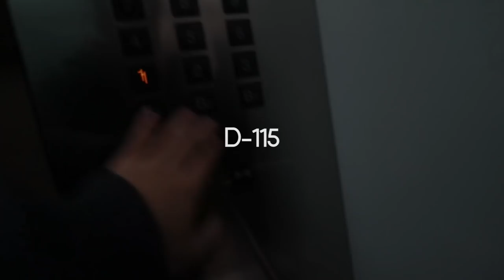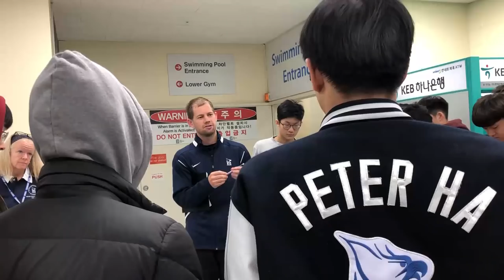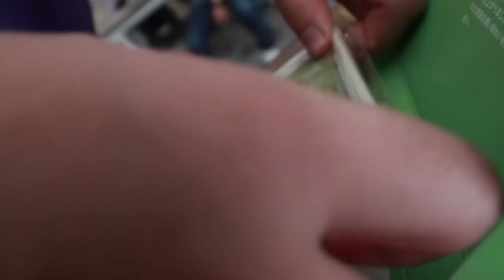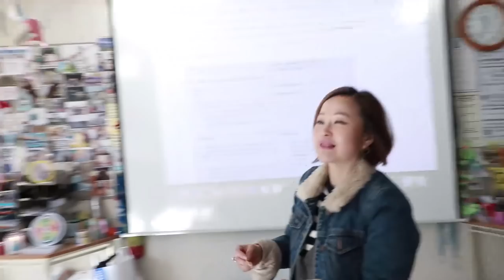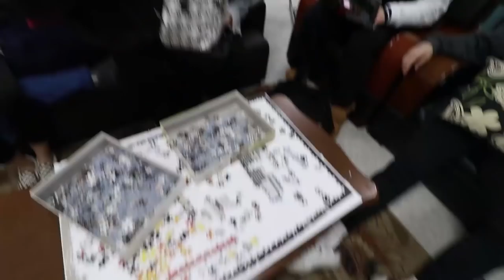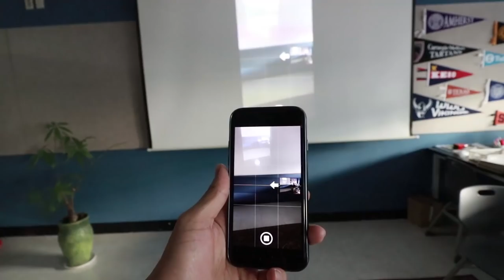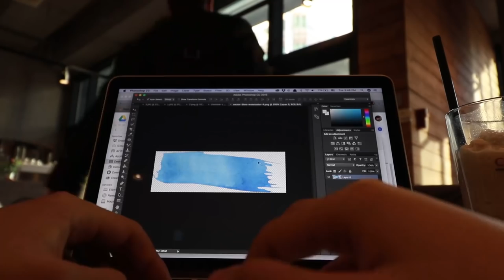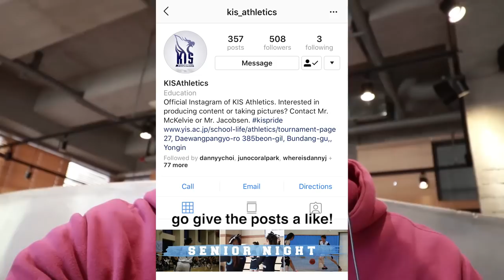Missed the Bus! - Grinding til Grad: Episode Fifty Three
Welcome to my journey to graduation at Korea International School.
New videos every school day!

[FREE] KYLE & Chance The Rapper Type Beat - Hype | Happy Wavy Rap Trap Beat | flare.